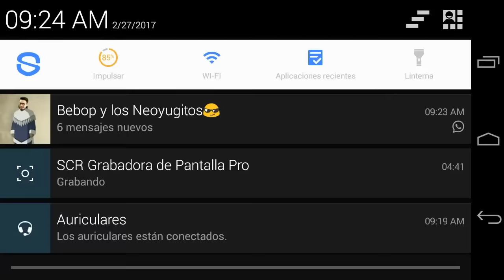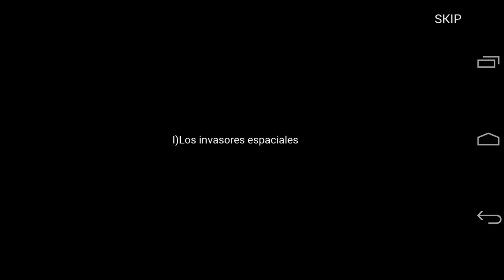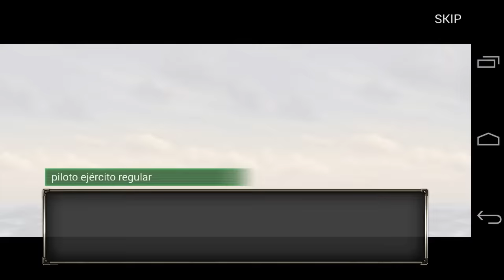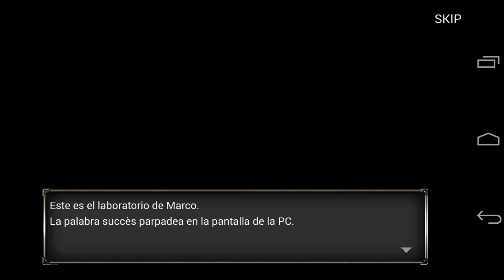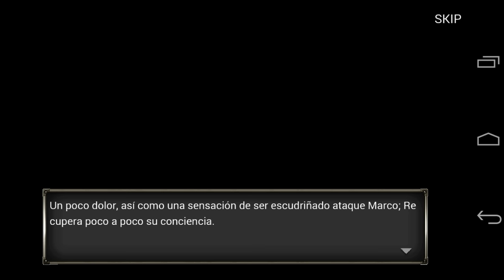METAL SLUG ATTACK (MSA) Another story (Review 2.0)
Gameplay: METAL SLUG ATTACK (MSA)
Sección: Another Story
Se cortó la grabación y eso quedó :'v
By: Bryan Yerves